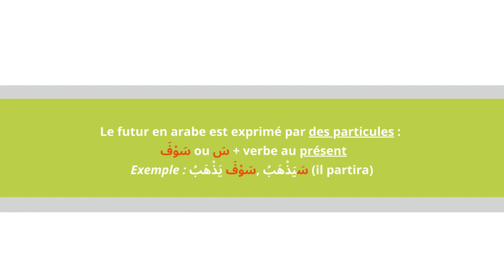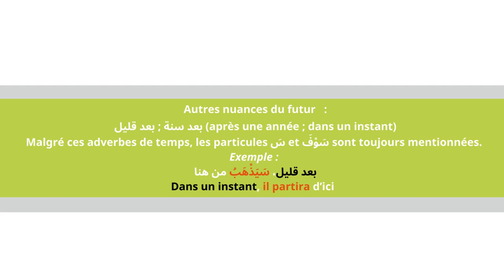Arabe - les temps et les modes - Doha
Comparaison du français et de l'arabe standard par Doha dans le cadre du projet Lexilala (lexilala.org) porté par l'association Dulala.